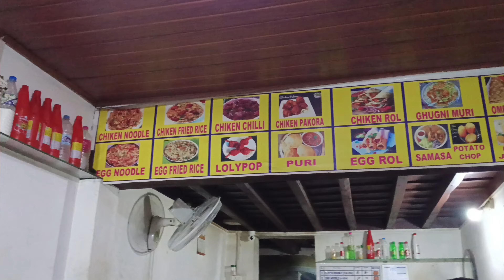ബംഗാളി നൂഡിൽസ് ഇത്രയും പൊളിയാണോ.....??? 😁